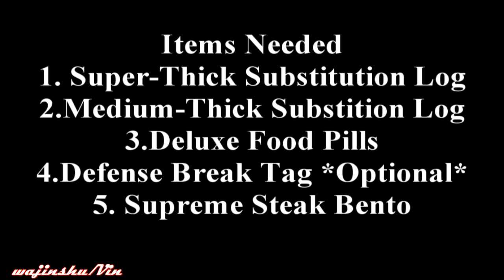Naruto Ultimate Ninja Storm 3 How to get Rank S Seven Swordsmen of the Mist Boss Battle Legend Guide